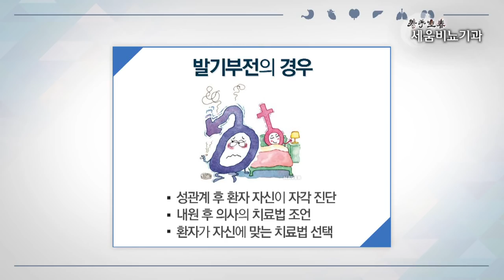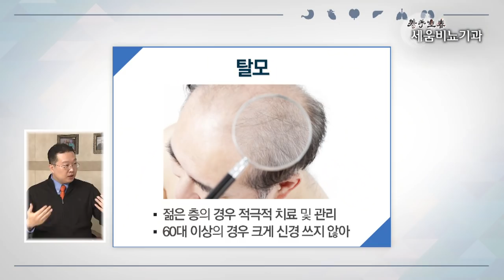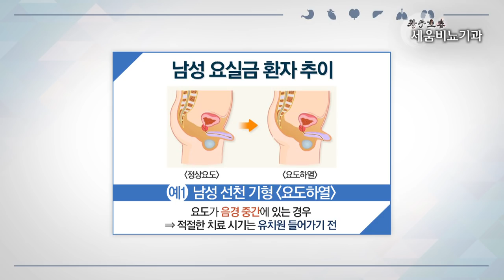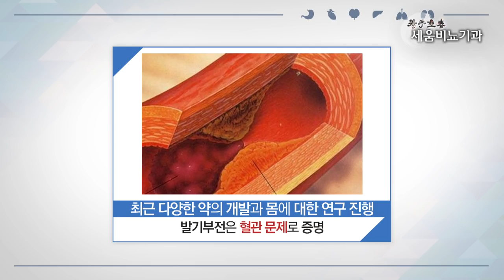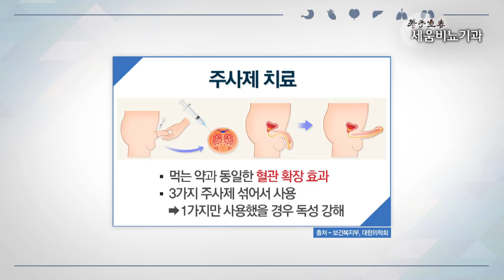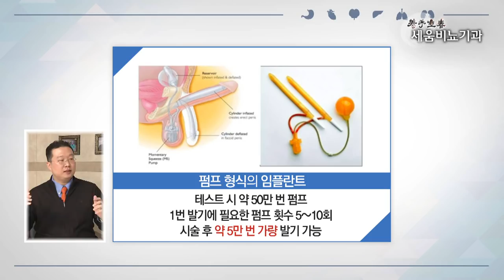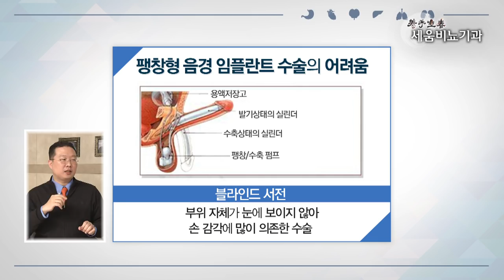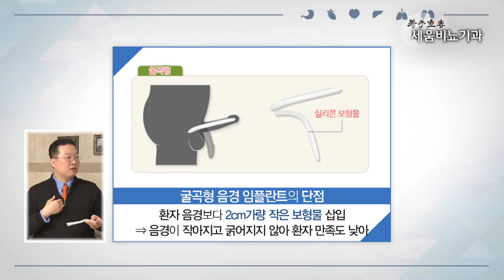[발기부전 원인부터 치료까지 집중탐구] 발기부전 팽창형 임플란트 (세움비뇨기과 박성훈 원장) (팽창형보형물/세조각보형물)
[발기부전 원인부터 치료까지 집중탐구]
발기부전 A to Z
발기부전 원인부터 치료까지